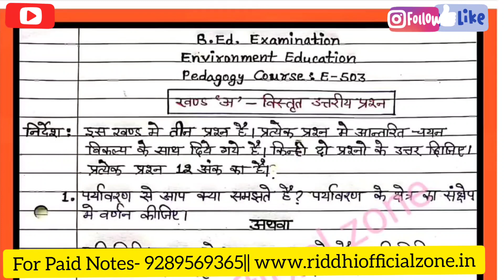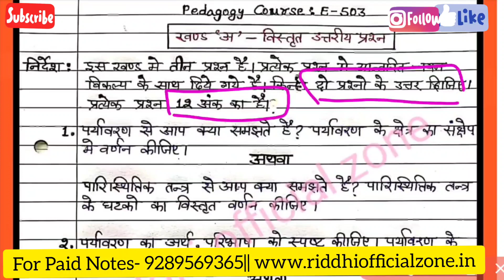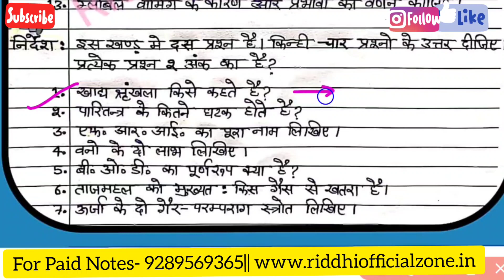Environmental Education , Most Important Questions BEd 2nd Year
Environmental Education B.Ed 2nd Year Most Important Questions

✅ Whatsapp us { Only Text} - 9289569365